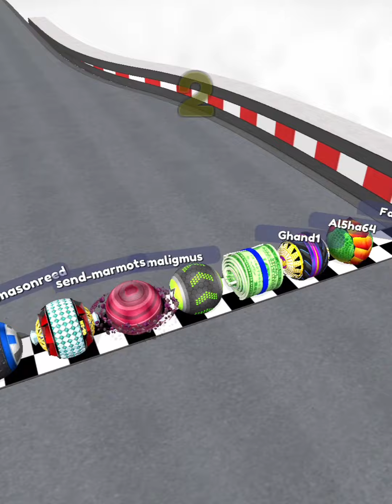Going Balls‏ - SpeedRun Gameplay Level 13434